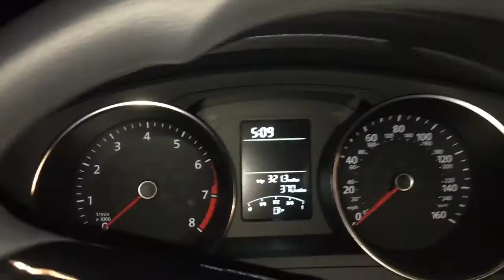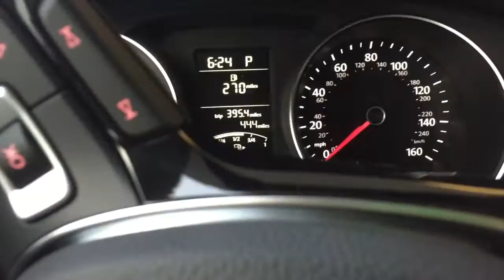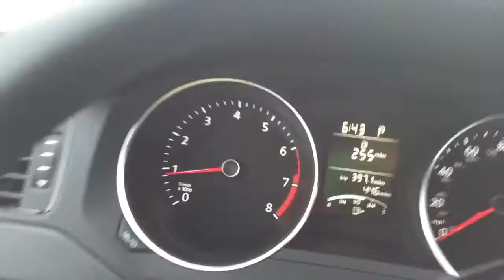6 - Running To Catch The Plane!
The video title is true, but you probably thought it was something else.  Featured on today's VLOG are Corbett, Maria, and Vince.